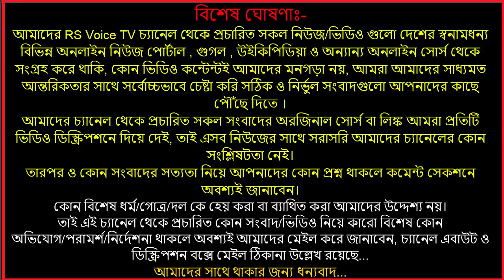এইমাত্র পাওয়া-বিচারিক ক্ষমতা ছারাই সেনাবাহিনী যেকোন এ্যাকশনে যেতে পারবেন-একি গোপন তথ্য দিলো ইসি রফিক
News Videos.Stay with us for more update...